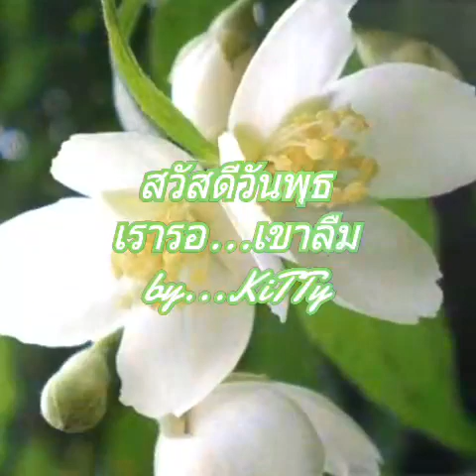💚 พร้อมภาพ สวยๆ